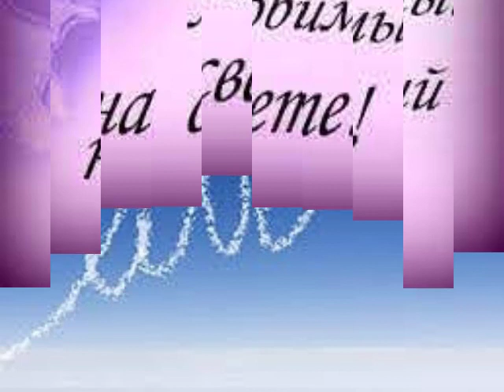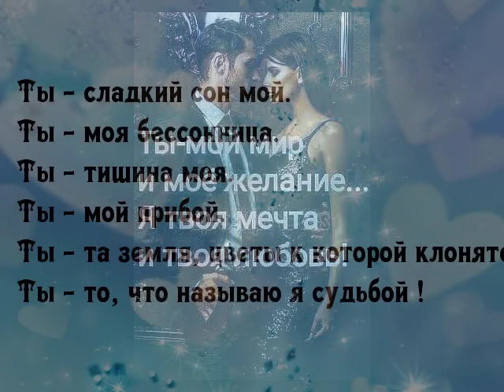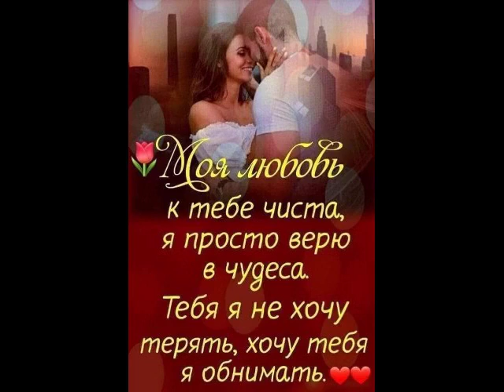Show me your Love от ТАТЬЯНОЧКИ.) (ж)